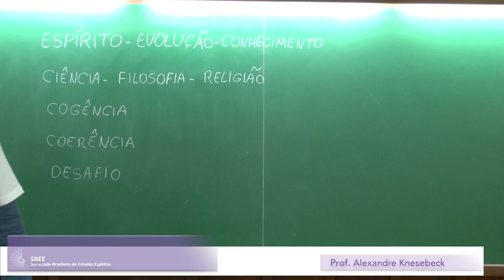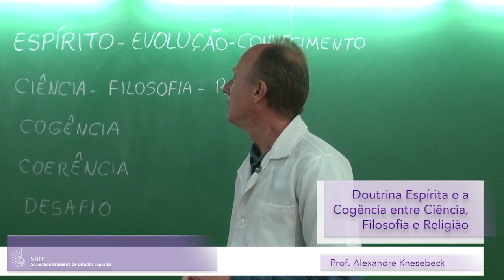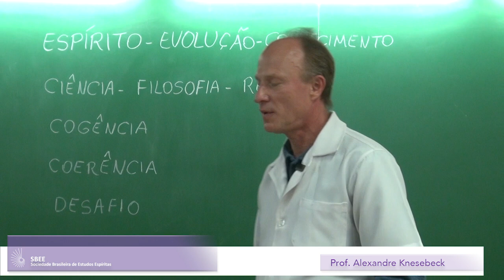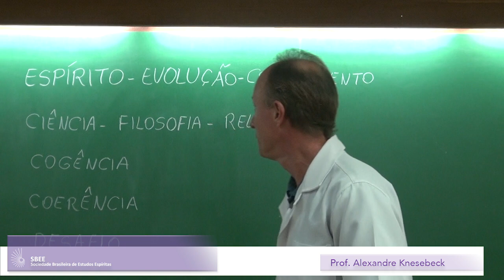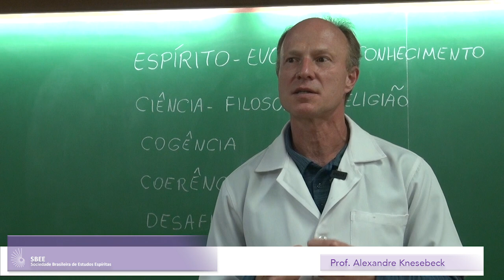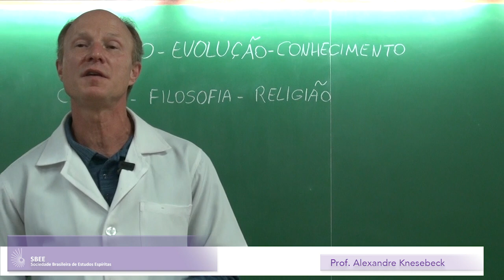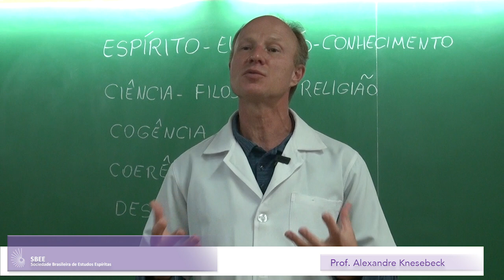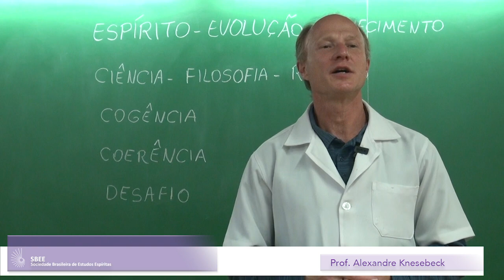Doutrina Espírita e a cogência entre Ciência, Filosofia e Religião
Palestra ao vivo
- Prof. Alexandre Knesebeck

O coordenador de grupos de estudos espíritas Alexandre Knesebeck vai abordar a necessidade dos conhecimentos sobre Ciência, Filosofia e Religião para a evolução do ser humano na Terra.

O palestrante explica que um dos aspectos essenciais da evolução do espírito é a construção de conhecimento. E, na Terra, o ser humano faz essa construção a partir de três grandes áreas: a científica, a filosófica e a religiosa. O palestrante afirma que cada área responde a questões específicas de nossa existência, com métodos próprios, e que também não são estanques, antes se somam na busca de uma visão completa da vida. A cogência espírita se constitui no entendimento de que essas áreas não estão desconexas, e que, além disso, é essencial fazer compreensão das três no que toca ao entendimento da vida na Terra.

A partir dessa perspectiva, o Espiritismo trabalha a necessidade de o ser humano buscar integrar, articular os conhecimentos construídos nessas três áreas, a partir de uma visão complexa e hermenêutica, entendendo que todas elas significam explicações, orientações, enfim, conhecimentos que permitem ao ser humano compreender a existência. *Assim, respondendo as próprias questões, resolvendo desafios, percebendo novas oportunidades, e, enfim, sendo feliz. Em razão disso é que o palestrante explica que “o ser humano não é divisível, rotulável, e é na cogência do seu conhecimento que realiza a eterna busca da evolução”.

Alexandre Knesebeck é coordenador de grupos de estudos espíritas, pesquisador e palestrante na Sociedade Brasileira de Estudos Espírita, em Curitiba (PR), e é professor titular de engenharia química na Universidade Federal do Paraná.